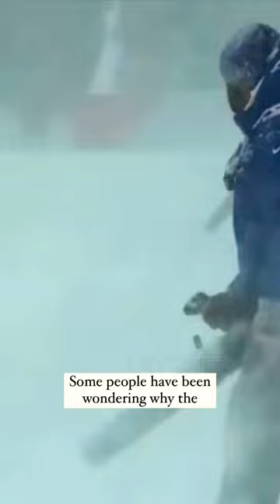This is why the Buffalo Bills won’t build a dome!